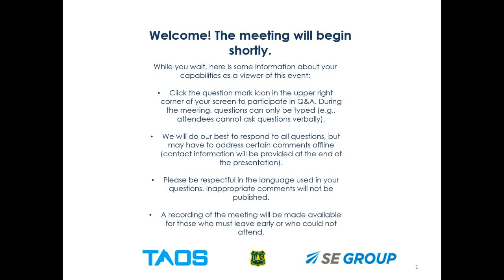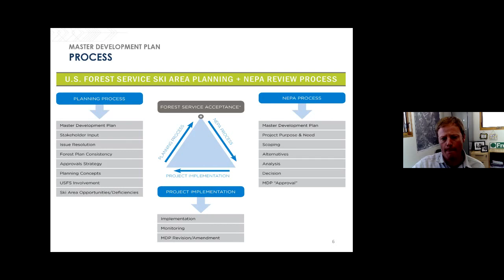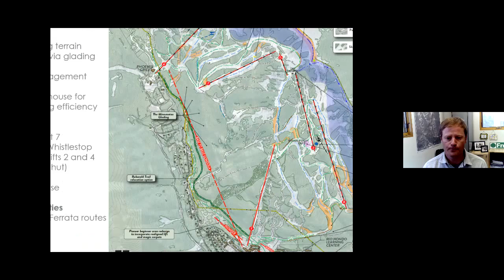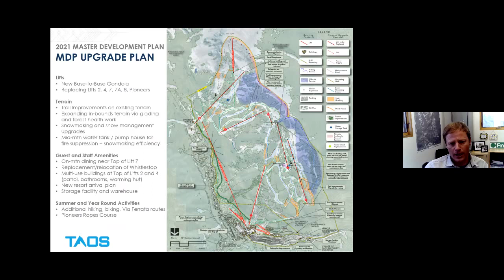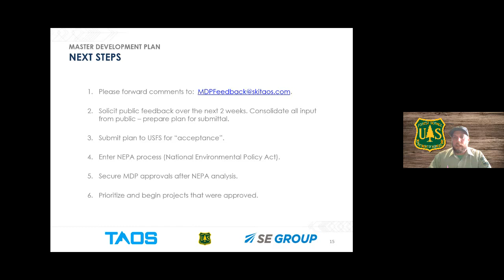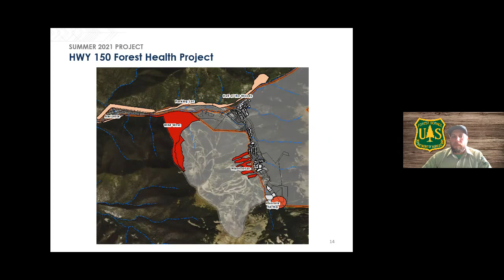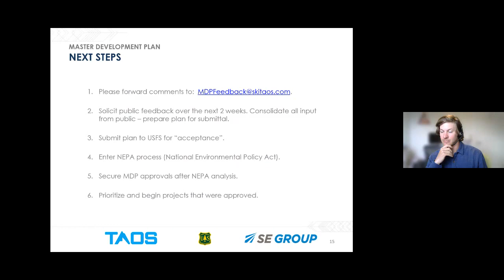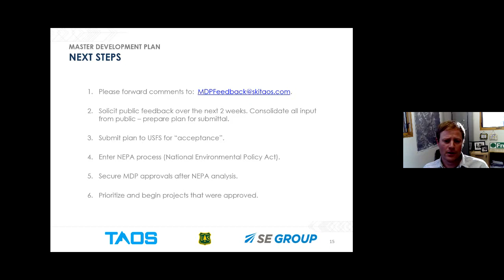5.04.2021 Master Development Plan Virtual Public Forum Recording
Full recording of the Taos Ski Valley's 2021 Master Development Plan Open Forum, hosted by Director of Mountain Operations, John Kelly.